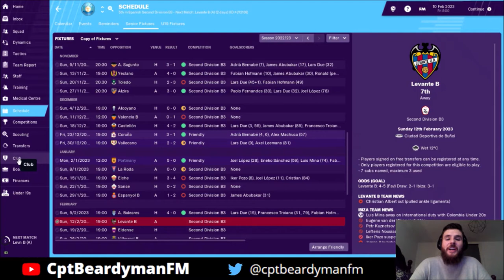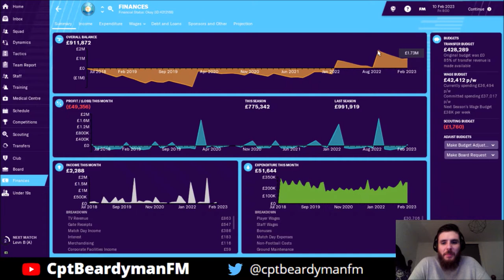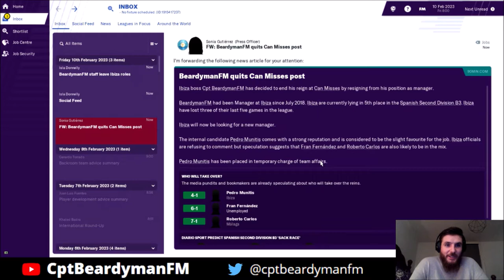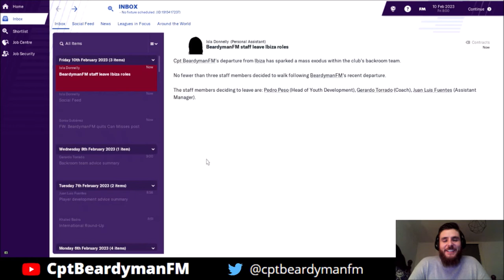FM19 - U.D. Ibiza - Avin It Large - EP28 - The End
Unión Deportiva Ibiza is a Spanish football team based in Ibiza Town. Reintroduced in 2015 the boys from the white island have only limited success.

Currently playing in the Segunda Division B - Group 4. Join me on this epic journey to the top of Spanish football (Shortly followed by European and World domination)